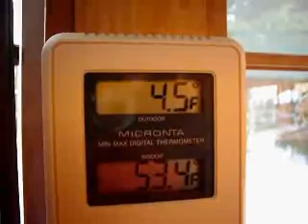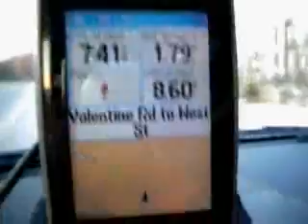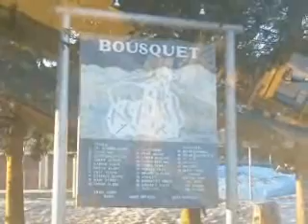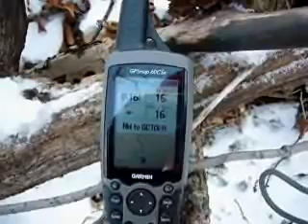First To Find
Geocaching First to Find!

Just a quick video thrown together... Demo's a little bit about what geocaching's about.

Filmed entirely with my Panasonic DMC-FX01 digital camera.  Also shows some features of the Garmin GPSMap 60CSX.